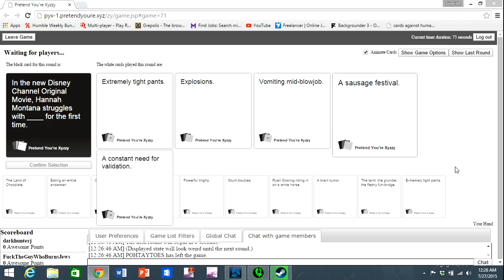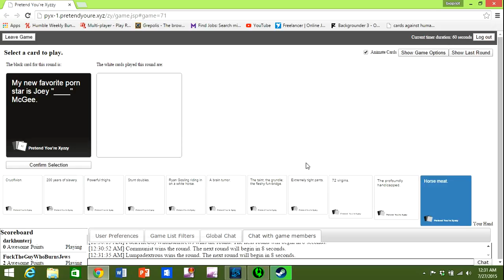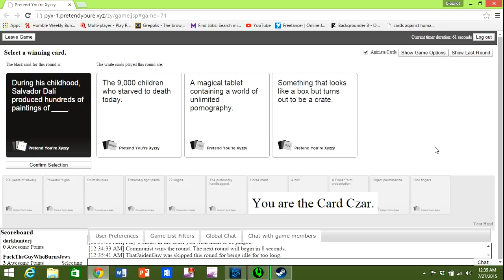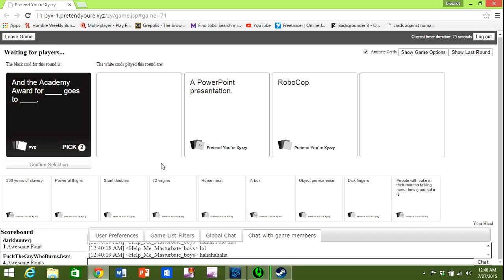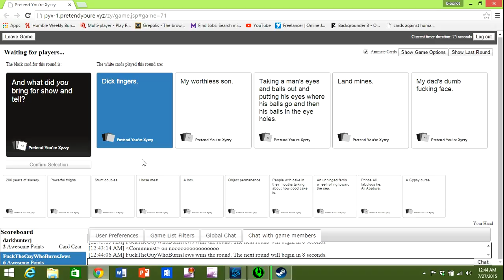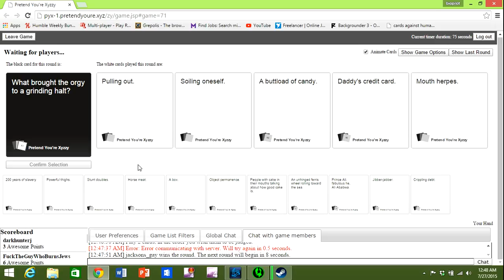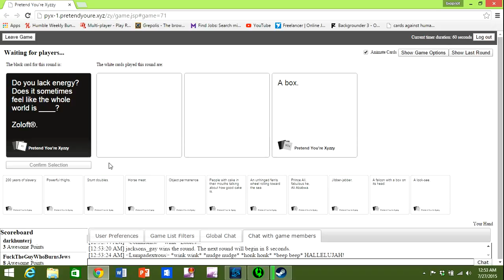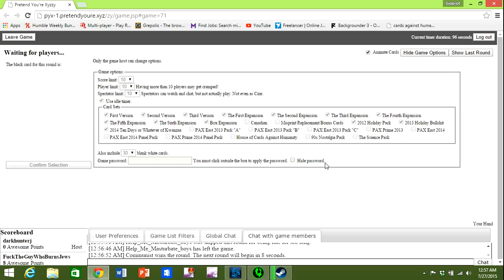CARDS AGAINST HUMANITY 1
WE PLAY A FUN GAME OF CARDS AGAINST HUMANITY